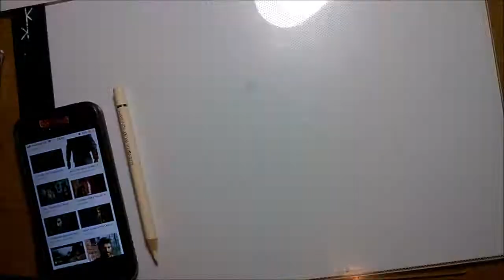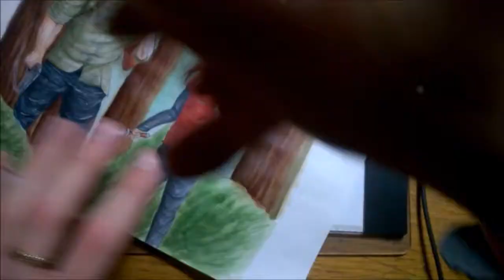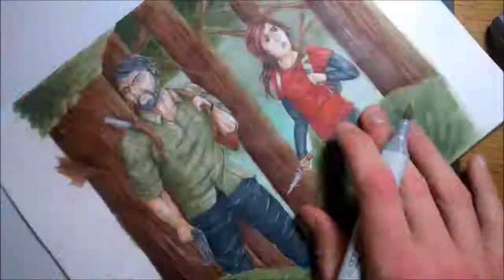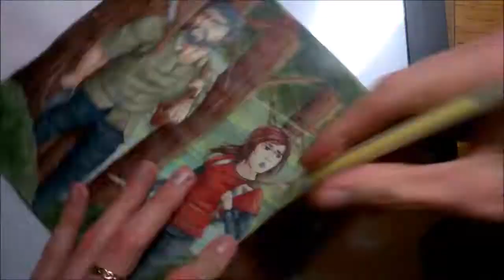The Last Of Us- Joel and Ellie [Copic Speedpaint]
Here's a drawing I did of Joel and Ellie from The Last Of Us,
Been a bit of a hot minuet since i last uploaded, had issues with my PC but I'm back now, still got that to sort out but ill have plenty of time now, thanks covid 19 -_-
I like how this drawing turned out, I feel like i could of used better colours in areas as it feels a bit to merky for what i wanted, but hey :D

More art on the way

Feedback would be appreciated :D

Be sure to check out my Instagram, I post WIP'S and full pictures-

Materials used-
-Copic Multiliner SP in 0.05
-Copic markers
-Polychromos/Prismacolour coloured pencils
-Windsor & Newton Marker paper

Music Used-
Lost Highway by Au.Ra

I make no money from this video, all rights for the music and character used in this video belongs to the respected owners.